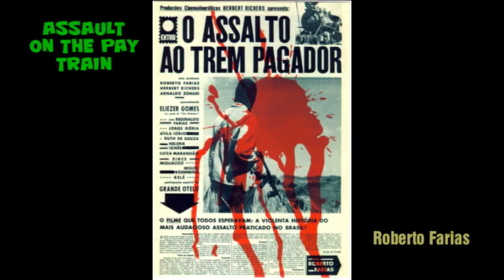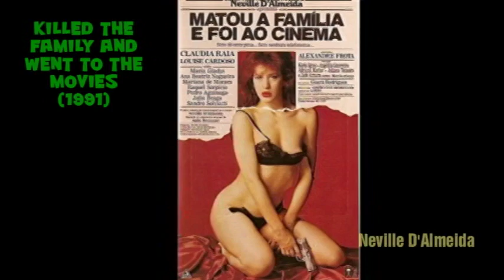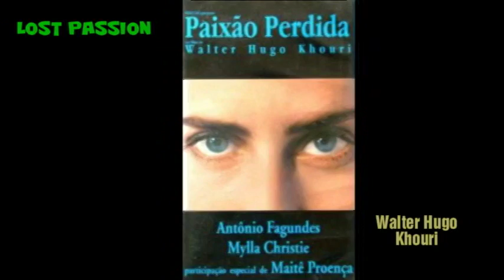Brazilian Movies that I Liked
Brazilian Movies that I Liked (with their international titles)